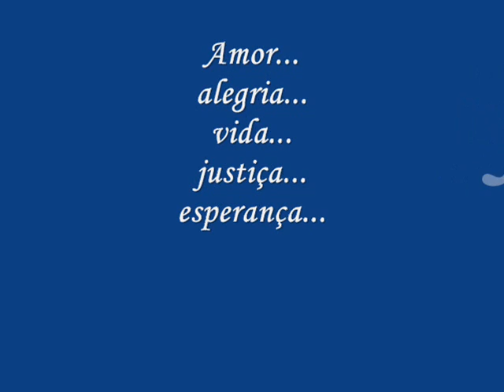Gabriel Henrique Chiari -